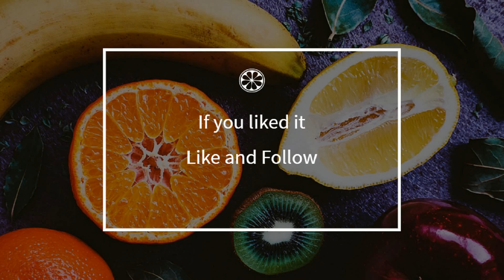How to cook - Salmon eggs with black radish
Here is a beautiful french Salmon eggs with black radish recipe !
 This video will teach you how to do a great Salmon eggs with black radish, simply and easily !